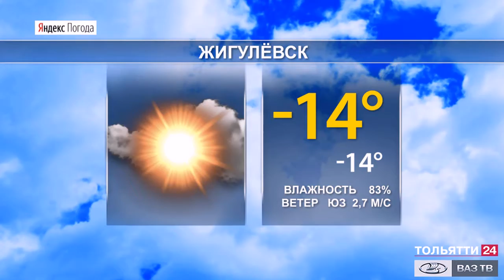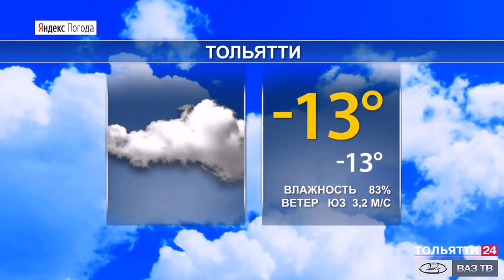Прогноз погоды в Самарской области на 21-23 января 2021 г.